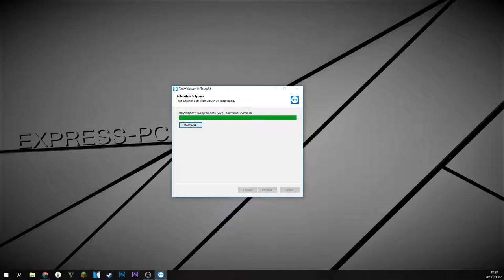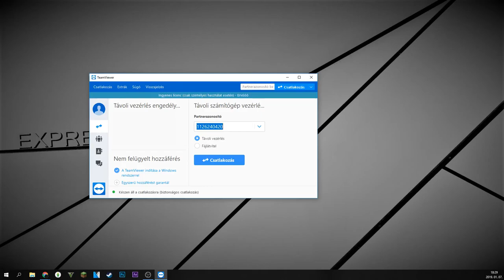TeamViwer | Egyszerű, táv segítés, két számítógép között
Videó kamera: iPhone 7
Webcam: Logitech c270: